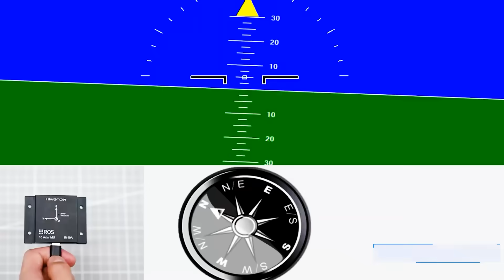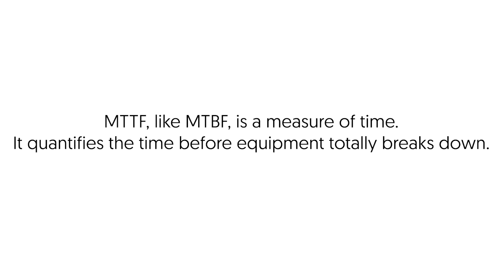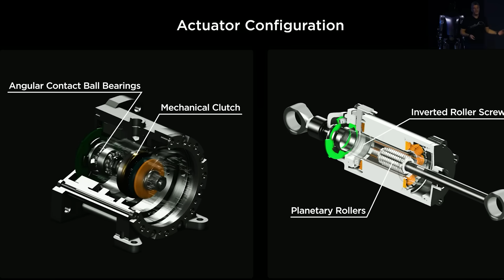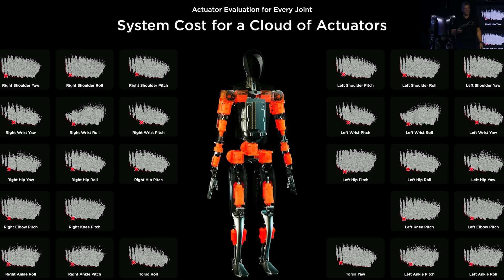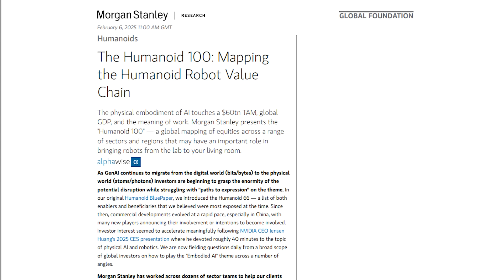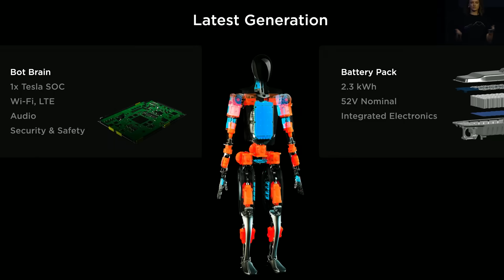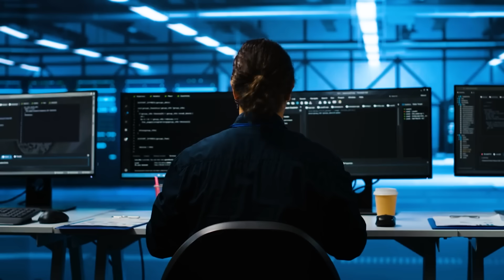AI Powered Robots Will Soon Be Everywhere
This video is adapted from an insightful piece by Jeff Lutz, a seasoned manufacturing expert and CEO of a high-tech consulting firm, who graciously granted permission for its use; Jeff's extensive experience includes roles as Corporate VP of Supply Chain and Chief Quality Officer at Motorola, Google, and Lenovo.